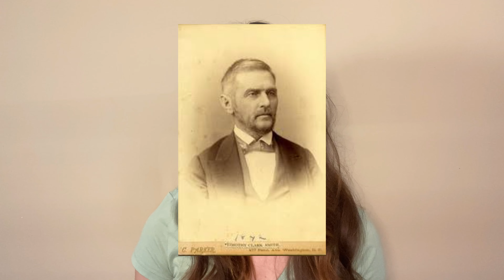OS TÚMULOS MAIS BIZARROS DO MUNDO